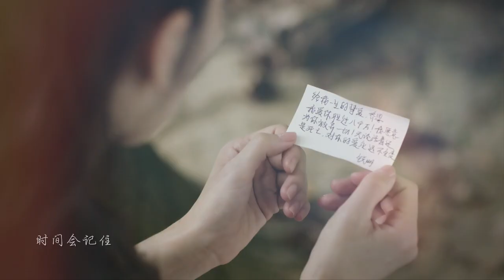Heartbeat 《心跳》 - Christopher ft. Kelly Poon 潘嘉麗 (《入侵者》插曲 )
OST phim Singapore 2018 - Doppelganer/入侵者/Kẻ xâm nhập